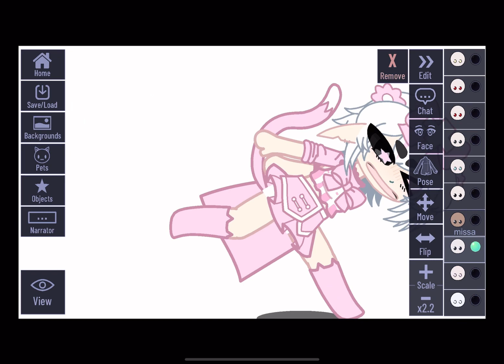Catch me if you can..Mr Holmes 😻